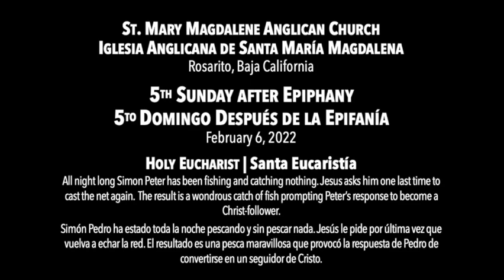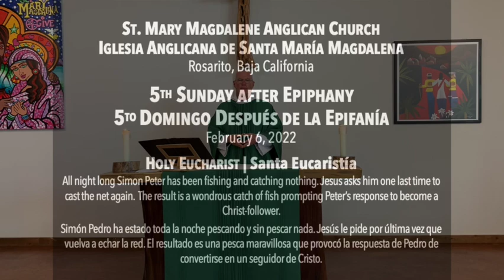“Cast the net again” | 5 Epiphany | St. Mary Magdalene Anglican Church | 10AM 02.06.2022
“Cast the net again” | 5 Epiphany | St. Mary Magdalene Anglican Church | Online Gathering | 10AM 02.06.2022